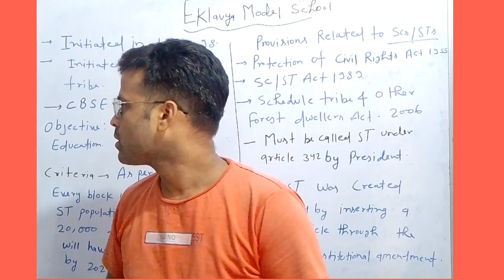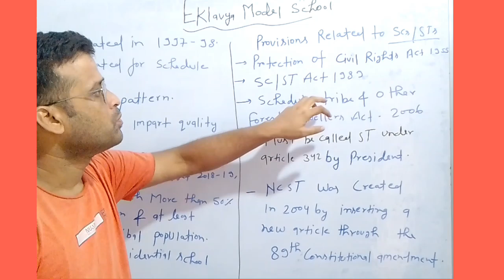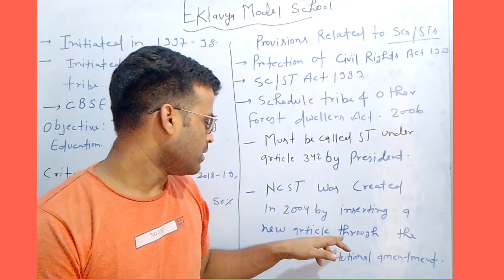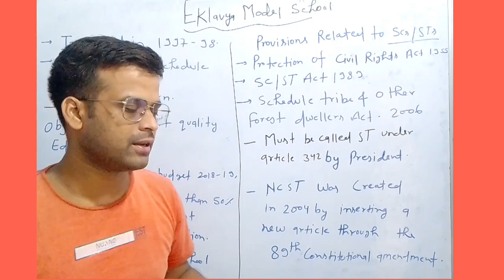Eklavya Model School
About Eklavya Model School. The Importance of Eklavya Model School. It covers the scheduled tribe. The syllabus will be based on NCERT.